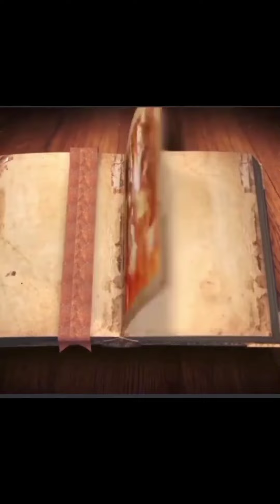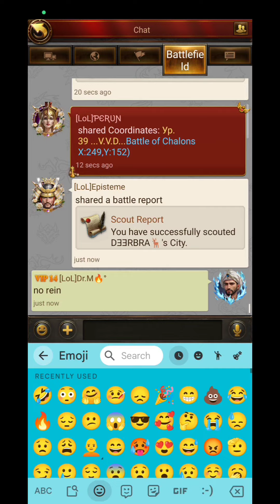Evony TKR Big Buff Rallies On T1 Trap Defense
evony
Big Buff Rallies On T1 Trap Defense
evony the kings return
Evony t1 trap defence 2024
Evony BOC
Evony battlefield
Evony t1 trap guide 2024
Evony new event
Evony svs tricks
Evony tricks
Evony live streaming
Evony t1 trap aking defense against big buffs 2024
Evony general guidelines
Evony t1 trap   2024
Evony new update 2024
Evony tkr t1 trap defence
Evony top gaming fun